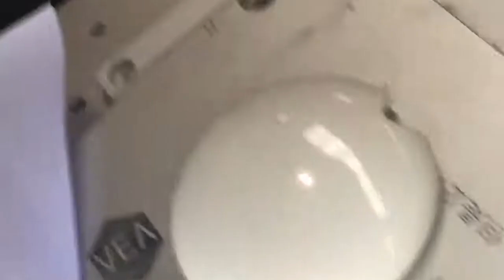ceramic marking by 5w UV laser marking machine